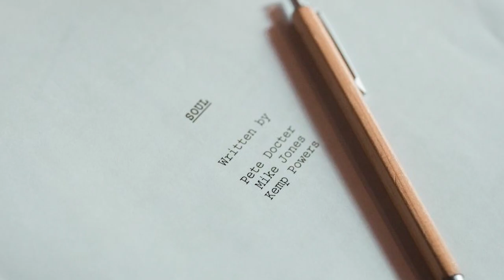YASH 19 - Official Trailer | Rocking Star Yash , Pooja , Githu Mohandas | Hombale Films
YASH 19 - Official Trailer
YASH 19 - Official Trailer Updates
YASH 19 - Official Release Date Announced
YASH 19 - Movie Cast | Rocking Star Yash , Pooja | Githu Mohandas
YASH 19 - New Hombale Films
Yash Is Back on Action